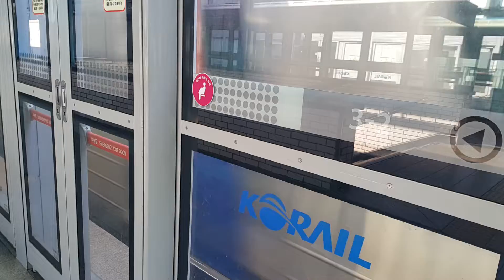20211103 수도권1호선 신도림역 진입 (구로기지창행 통과열차)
20211103 수도권1호선 신도림역 진입 (구로기지창행 통과열차)